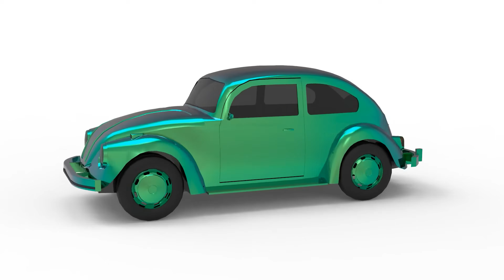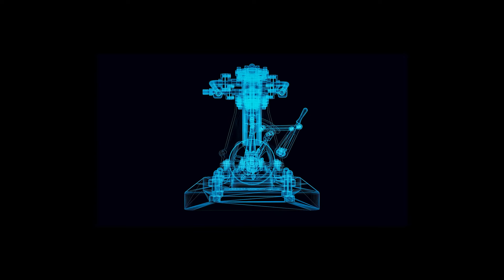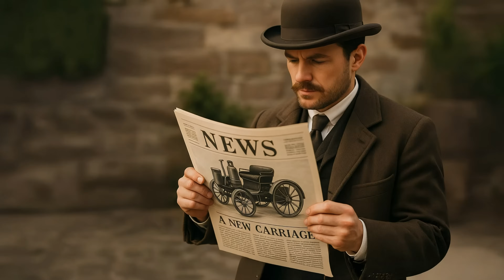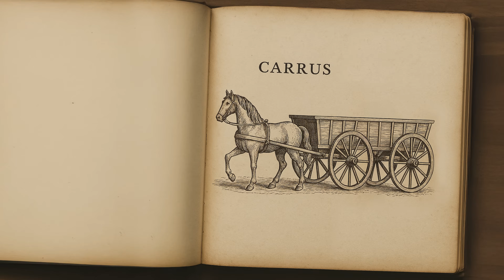Dalla Ruota all'Auto: La Vera Storia dell'Automobile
Scopri l'affascinante viaggio dell'automobile, dalle prime ruote in Mesopotamia alle carrozze trainate da cavalli, fino all'invenzione dei motori a vapore e a combustione interna.
In questo documentario esploriamo passo dopo passo come l'ingegno umano ha trasformato il modo di muoversi, segnando tappe fondamentali nella storia della mobilità. Un racconto coinvolgente che ti porterà attraverso secoli di evoluzione, innovazione e rivoluzioni tecnologiche.